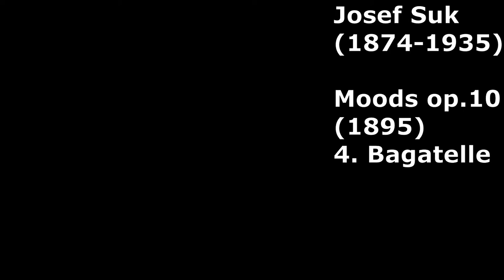Josef Suk – Moods op.10, 4. Bagatelle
Josef Suk – Nálady op.10, 4. Bagatela
ヨセフ・スク／『気分』作品10 第4曲 バガテル